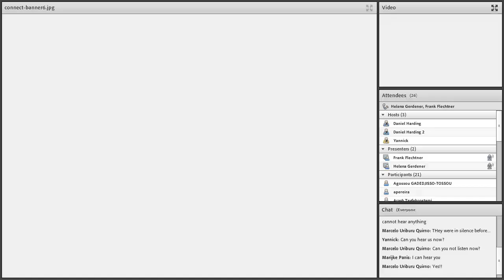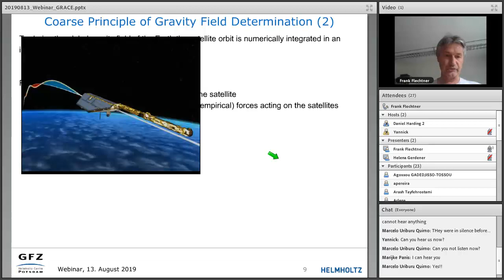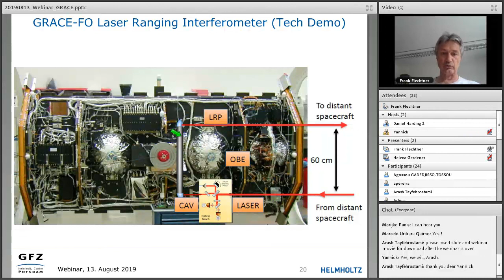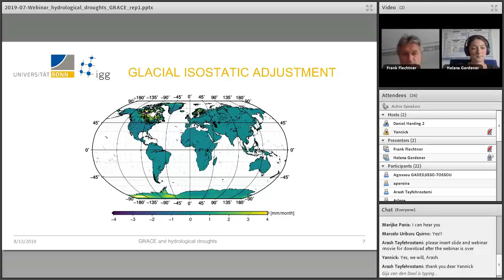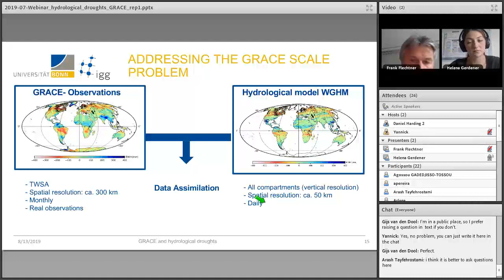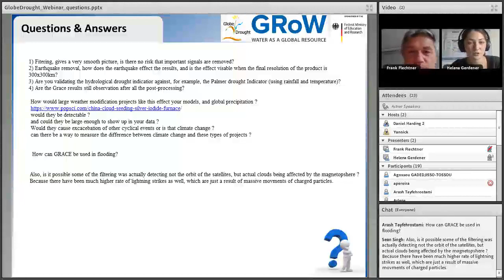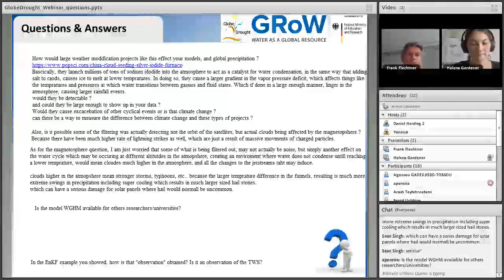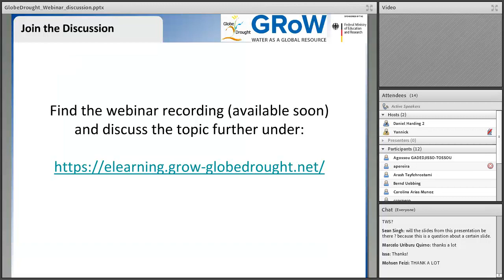GlobeDrought Webinar 6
Innovation: Total Water Storage Change Analysis from GRACE and Hydrological Modeling
Lecturers: Helena Gerdener (University of Bonn),
Frank Flechtner (Deutsches GeoForschungsZentrum)